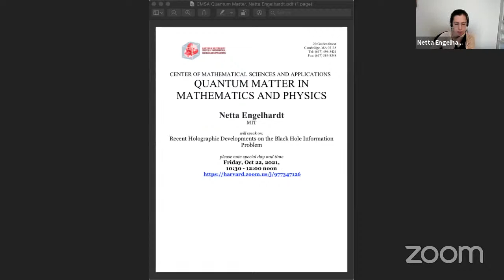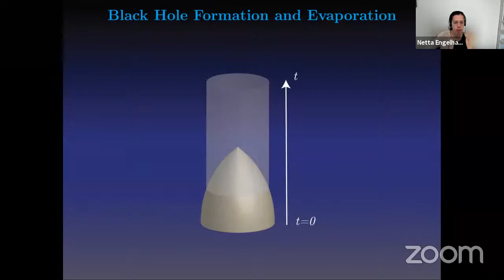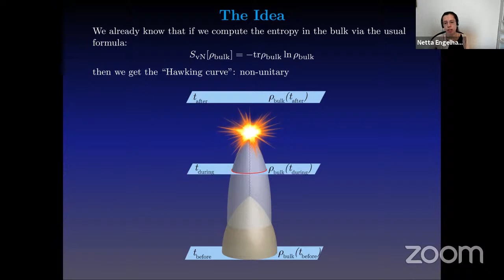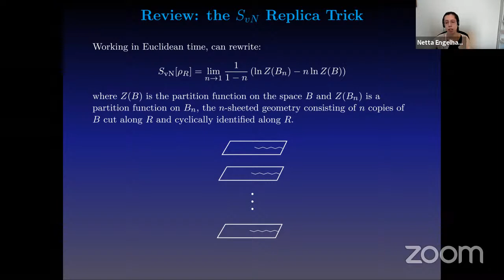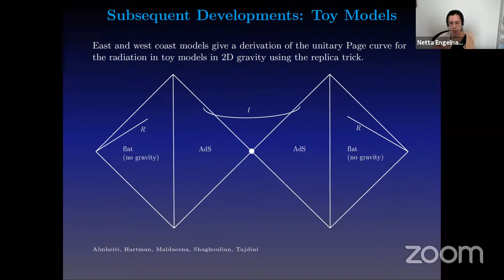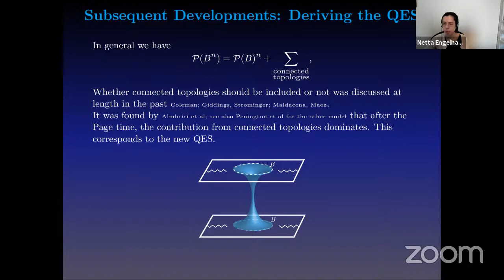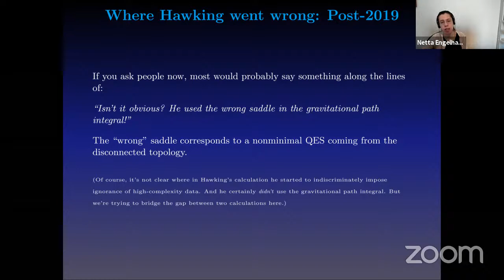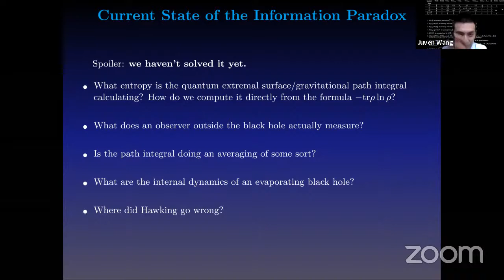Netta Engelhardt (MIT) Recent Development on Black Hole Information Problem @Harvard CMSA 10/22/2021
Netta Engelhardt (MIT)

Title:  Recent Holographic Developments on the Black Hole Information Problem